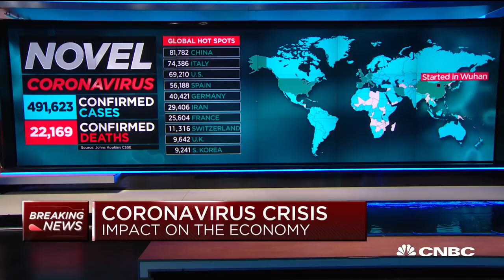Paul Tudor Jones is making a mistake by saying 40K dead is worst-case scenario: Niall Ferguson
Niall Ferguson, Milbank Family Senior Fellow at the Hoover Institution at Stanford University, joins "Closing Bell" to discuss the coronavirus outbreak.